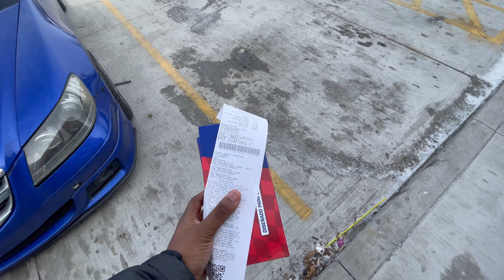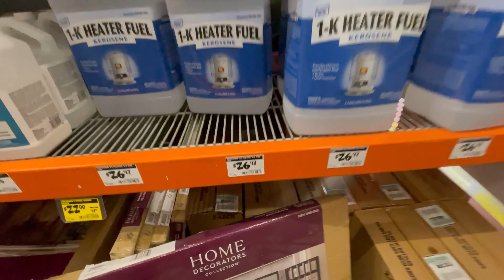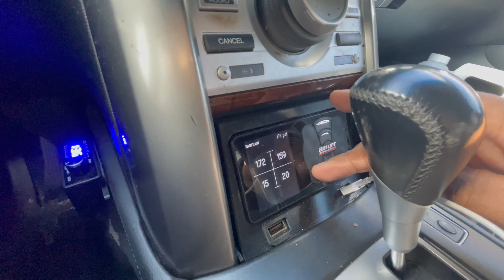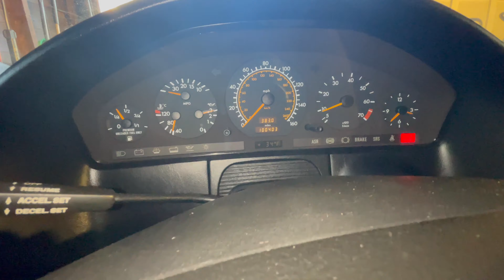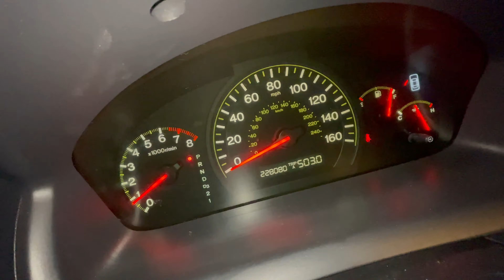Honda Accord K24 Knock sensor and ABS Sensor DIY: WORST NIGHTMARE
Here I walk through how to change both front ABS Wheel speed sensors on a  2003 Honda Accord. In the middle of the job the worst happened and I also show you how to work your way around that hurdle. I also walk through how to change a knock sensor, the same procedure applies to all K20/K24 cars: Acura TSX, Honda Accord, Honda Element, Acura RSX, etc... Be sure to ring the notification bell and add me on Instagram @dj_jimmydrae